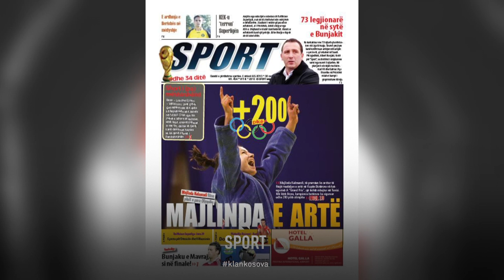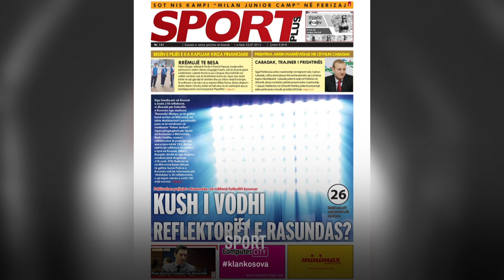10 të vjet pa gazeta sportive në Kosovë